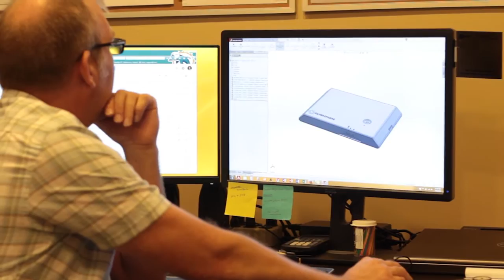Silversphere's Manufacturing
Want to know what goes into creating our emergency systems? We make everything in house from design to instillation.